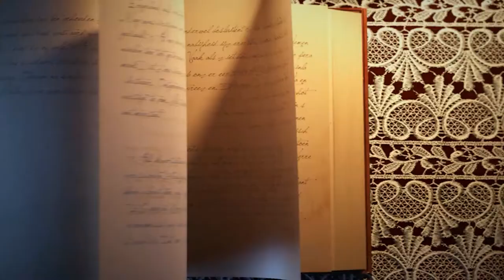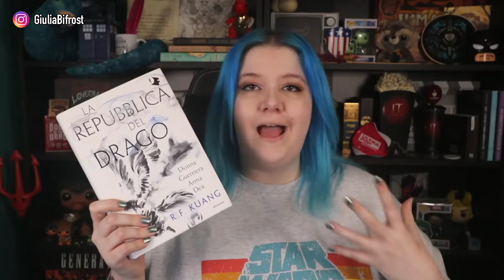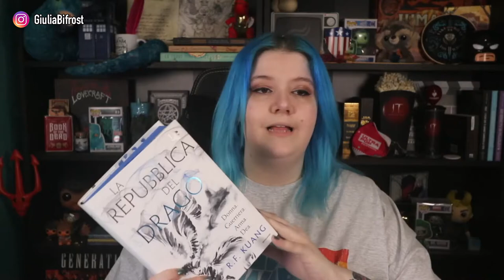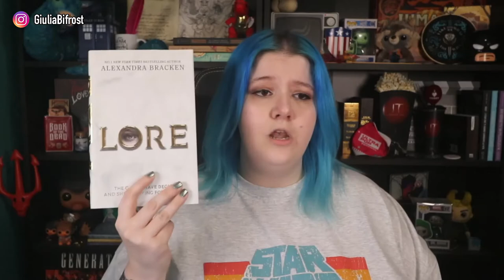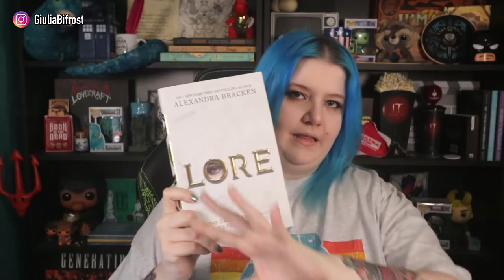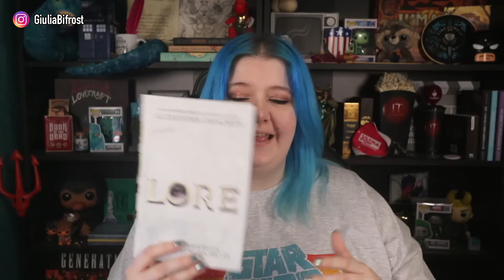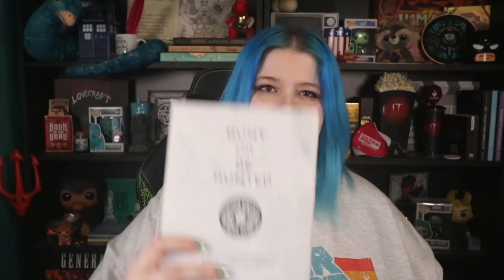TBR e TBW: Cosa guarderò e leggerò a giugno?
Nodo di sangue
A caccia del diavolo
La repubblica del drago